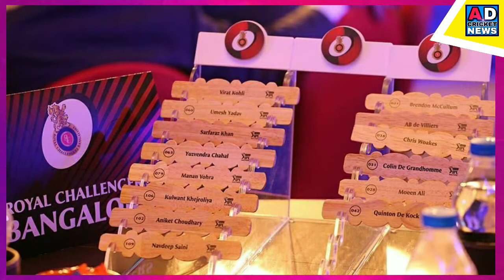IPL 2021SRH Team Retained,RTM Or Release Players List|Sunrisers Hyderabad Team Mega Auction